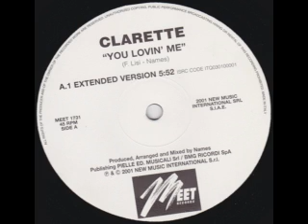clarette you lovin' me (extended version )